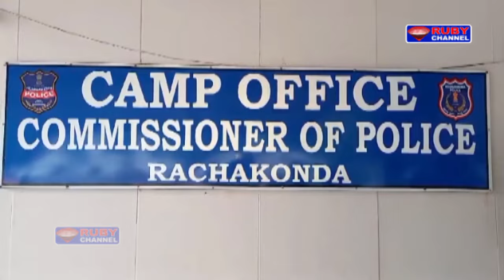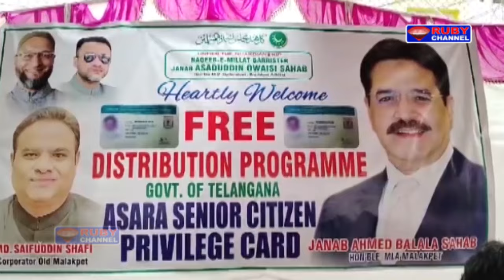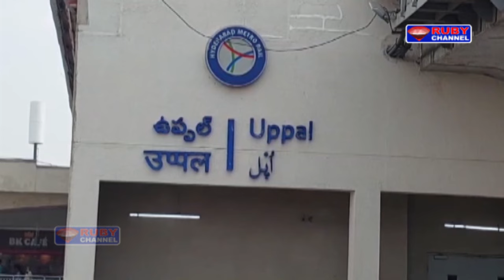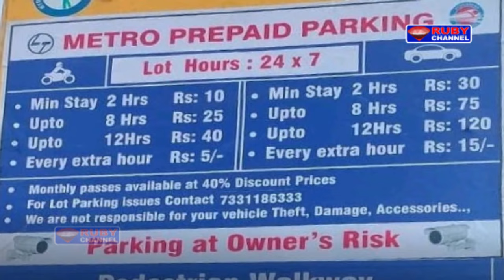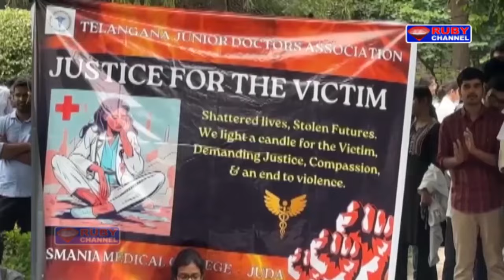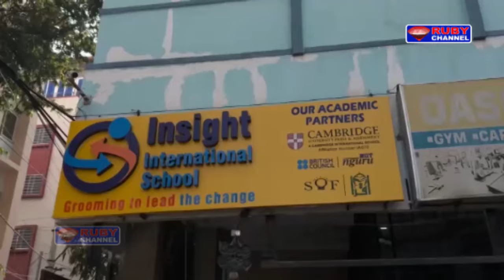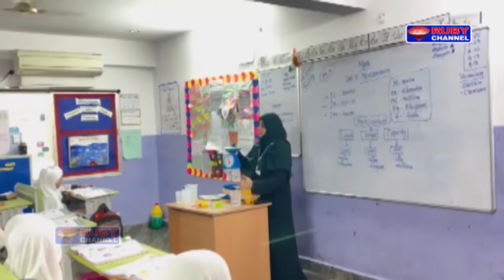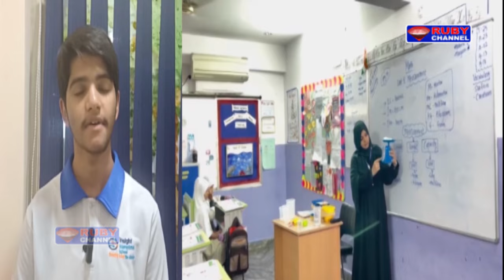Ruby News 14 August 2024 Ruby News Hyderabad NewsTelangana News